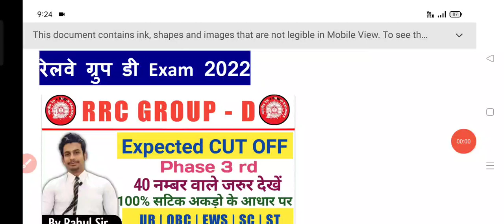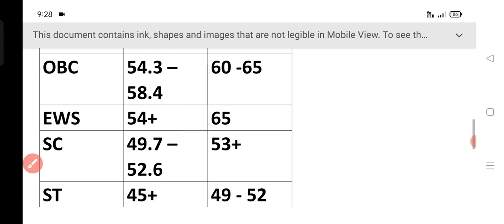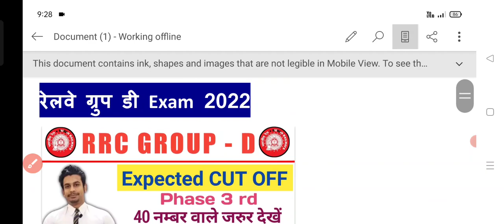RRC GroupD Exam 2022 | Cut Off for 3rd Phase | Railway CUT OFF | SAFE SCORE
RRC GroupD Exam 2022 | Cut Off for 3rd Phase | Railway CUT OFF | SAFE SCORE | Railway groupd cut off#rrcgroupd

RRC Group D Exam Analysis 2022 | RRC Group D Exam Review  2nd Shift 26 August 2022 | RRC Group D Live Review सीधे Exam Centre se |
RRB group D CBT 1 EXAM REVIEW 26 August 2022 2nd Shift Live Review
RRB group d Review 2022

Railway group d All Zone Exam Review || CBT-1 EXAM Review 2022
RRB NTPC CBT 2 EXPECTED CUT OFF 2022 || कितना जायेगा CUT OFF Level 6 & 4 Final Selection के लिए ?
RRB group d CBT 1 Cut Off
RRB group d CBT 1 cut off marks selection
RRB group d CBT 1 EXPECTED CUT OFF
RRB group d CBT 1 EXPECTED CUT OFF 2022
RRB group d CBT 1 EXPECTED CUT
RRB NTPC CBT 2 EXPECTED CUT OFF category wise
RRB NTPC CBT 2 EXPECTED CUT 2022
RRB NTPC CBT 2 EXPECTED CUT OFF For Final Selection
RRC GROUP D यदि जहां APPLY किया है तो Result पक्का || Group D Low Cut Off Zone 2022

Official - RRB NTPC CBT-2 official Exam Date Out || Check Now || Big Update || CBT-2 exam date जारी by Exampur

Official - RRB NTPC CBT-2 official Exam Date Out || Check Now || Big Update || CBT-2 exam date जारी | RRB NTPC CBT-2 exam date jari by Exampur

RRC GROUP D Notification जारी || Group D के सभी बच्चों के लिए बड़ी खुशखबरी
RRC GROUP - D Notification जारी || Group D के सभी बच्चों के लिए इस बार बड़ी खुशखबरी

RRC group D new notification
RRC group D railway exam date 2022
RRC group D railway exam
Railway NTPC/Group D | खुशखबरी आ गई Exam Date | NTPC CBT-2 exam date | group D exam date 2022 | group D exam 2022 | today new update group D | group D CBT-1 exam date |
group D CBT exam date
group D CBT exam date 2022
today new update group D
NTPC CBT-1 result update today
rrb group d New updates today
RRB group d wifi study classes
RRB group d unacademy
RRB group d Khan sir classes
RRB group d syllabus by Khan sir Patna
Up constable current affairs
RRB Group D Exam Full calendar/CBT से लेकर joining तक का Full calendar/ RRB group d exam date 2022 /